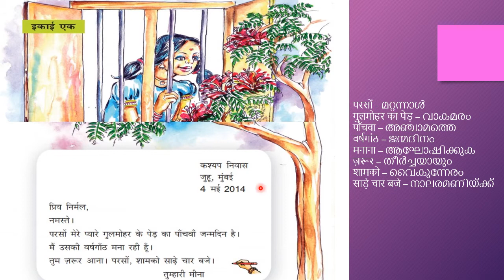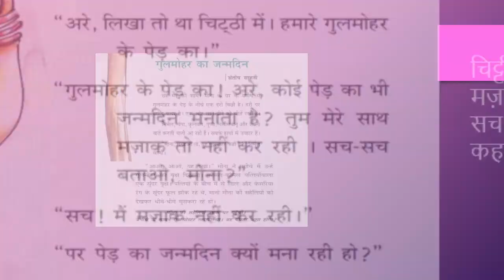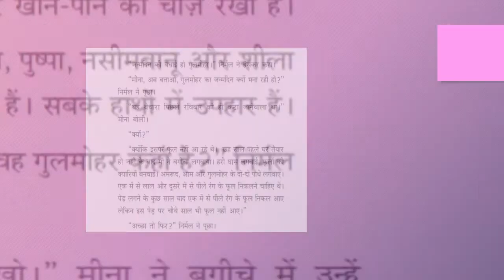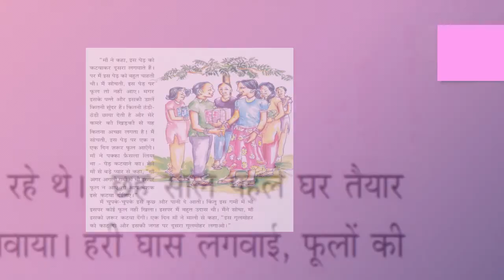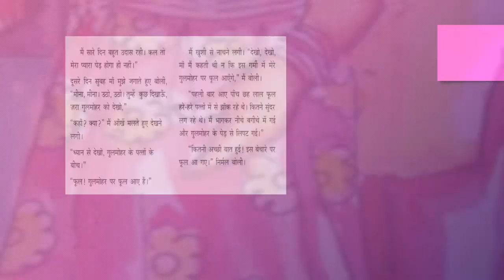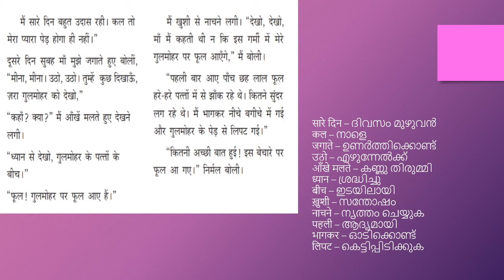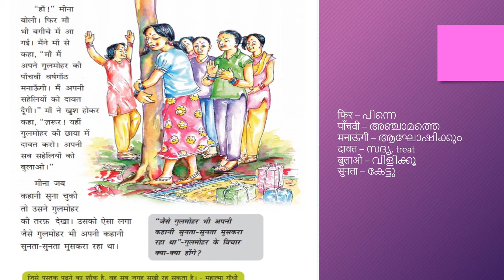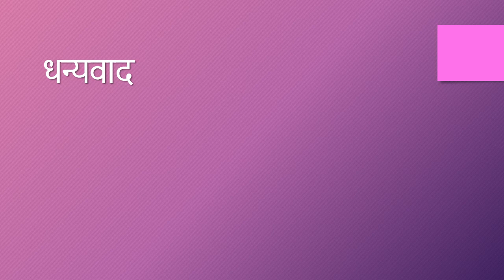Class - 7 | Gulmohar Ka Janmadin | Part - 1